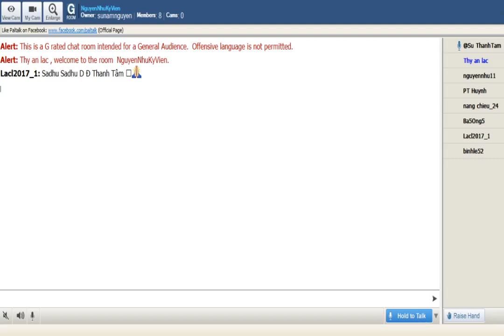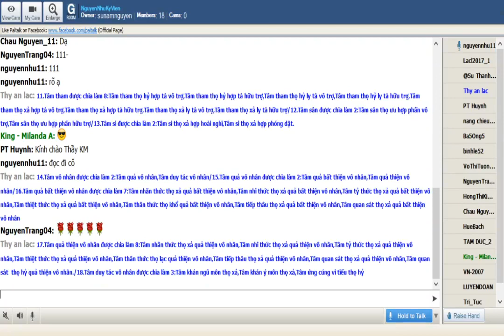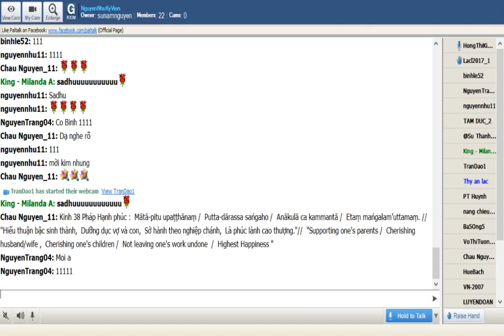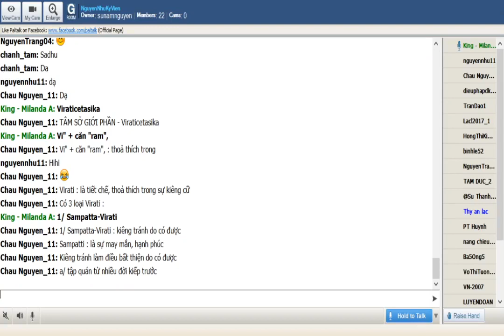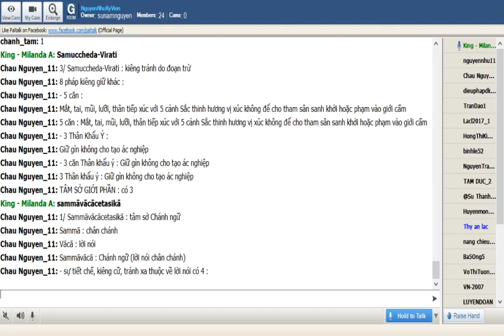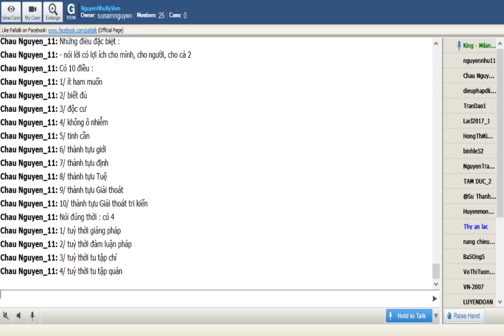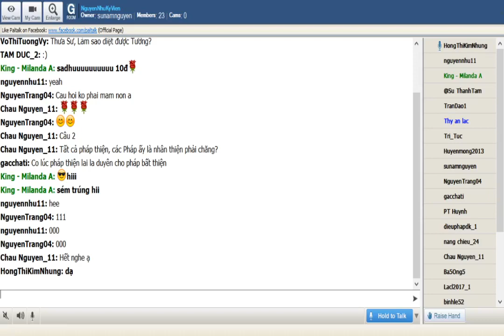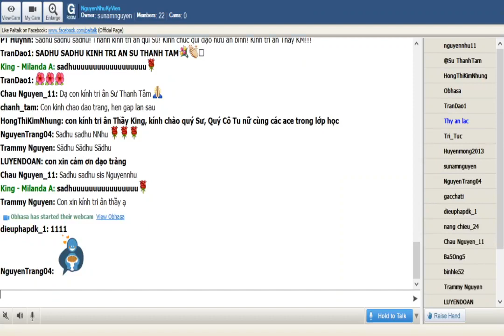65_NguyenNhuKyVien-ViDieuPhap-King Milanda (Buổi 65) Thứ Sáu Mar 20-2020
65_NguyenNhuKyVien-ViDieuPhap-King Milanda (Buổi 65) Thứ Sáu Mar 20-2020